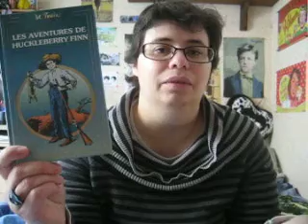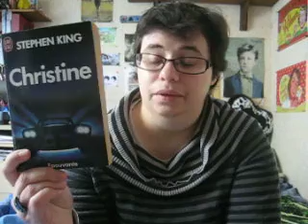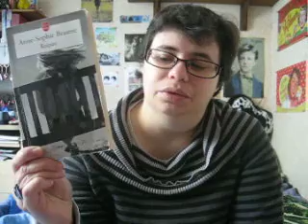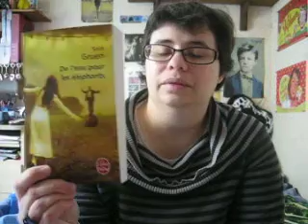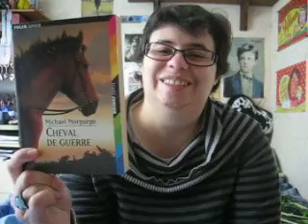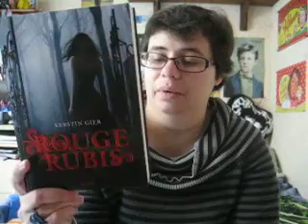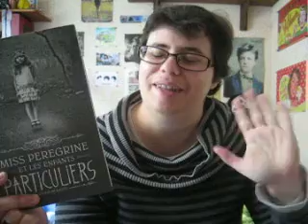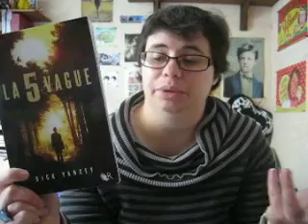Les romans que je préfère lire, au lieu de voir leurs adaptations - Première partie